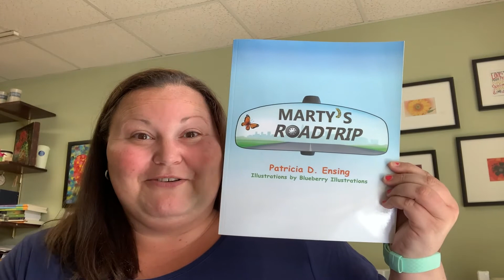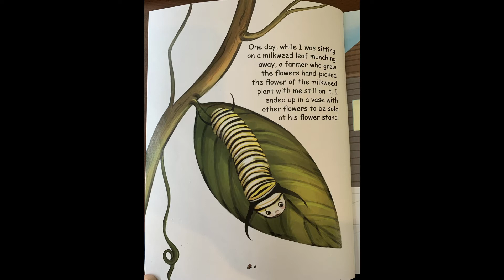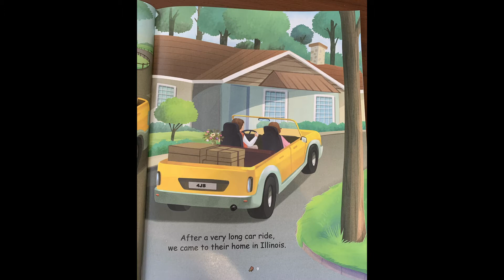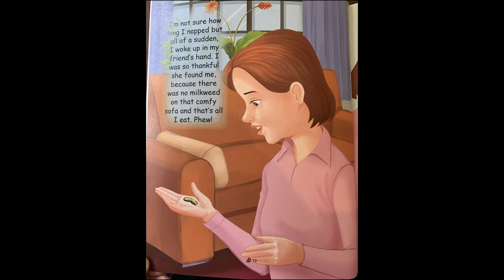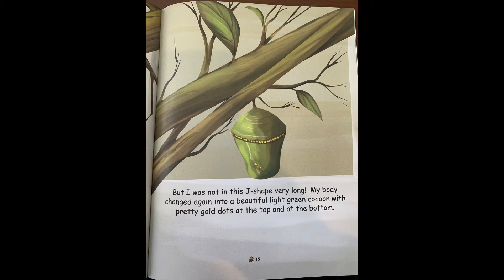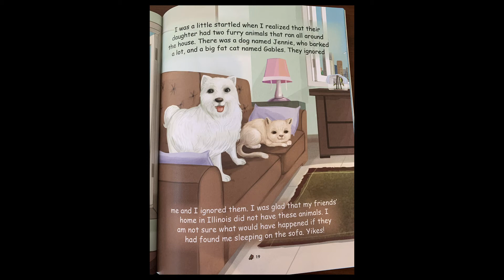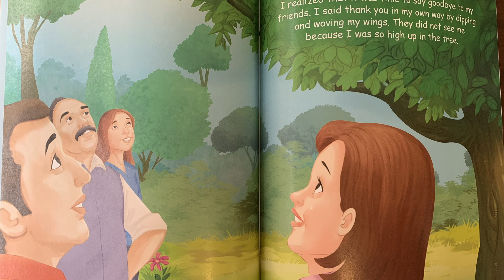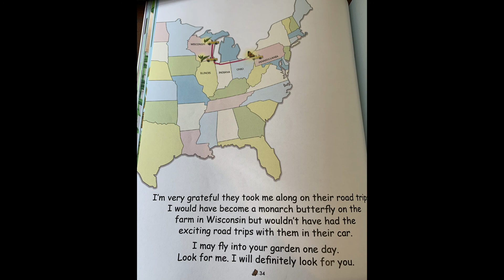Storytime with Sarah, August 31, 2020